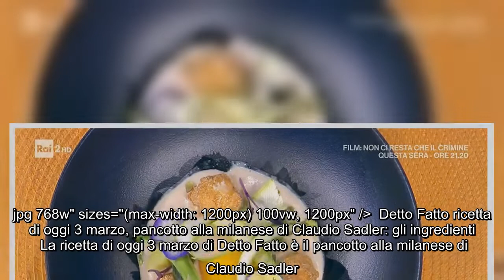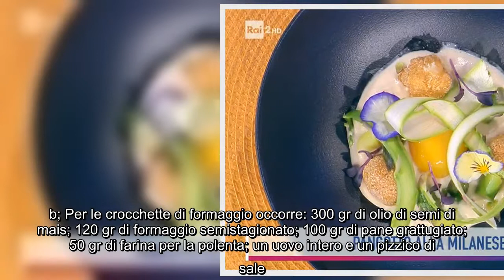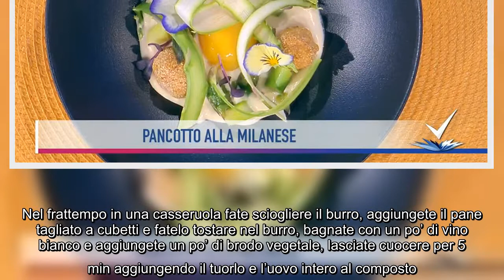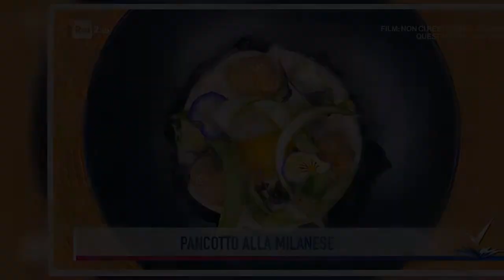Detto Fatto ricetta di oggi 3 marzo, pancotto alla milanese di Claudio Sadler: gli ingredienti La ri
Detto Fatto ricetta di oggi 3 marzo, pancotto alla milanese di Claudio Sadler: gli ingredienti La ricetta di oggi 3 marzo di Detto Fatto è il pancotto